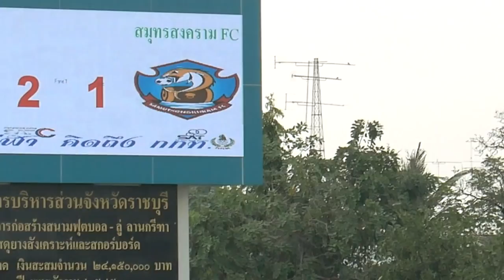U15 thailand youth league ราชบุรี มิตรผล เอฟซี - สมุทรสงคราม เอฟซี RBMFC EP.87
U15 TYLราชบุรี มิตรผล เอฟซี - สมุทรสงคราม เอฟซี RBMFC EP.87
Thailand Youth League 2018/2019
สานฝันฟุตบอลไทยไปฟุตบอลโลก